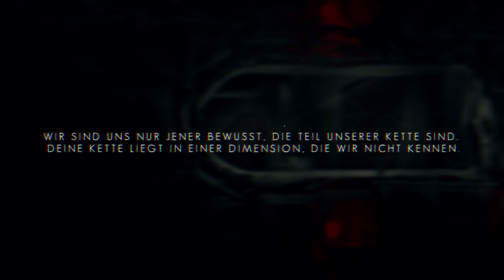THE SWAPPER #1 - Einsamer Astronaut mit Begleitung [HD][60FPS][Gameplay] - Let's Play The Swapper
Let's Play The Swapper

Hineingeworfen in eine Rettungskapsel finden wir uns auf einem verlassenen dunklen Planeten wieder - doch dem ist nicht lange so. Geleitet von denkenden Steinen, sogenannten Wächtern, teleportieren wir uns auf eine Raumstation um sie zu erkunden und mit der Hilfe von Klonen Rätsel zu lösen. Viele zermürbende Rätsel...

Wenn dir das Spiel gefällt, kaufe es dir im Original